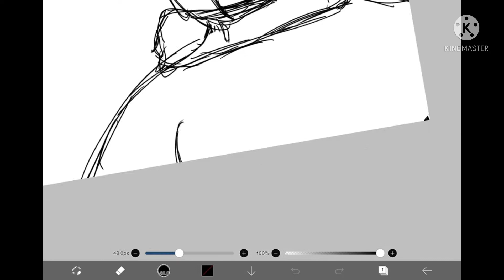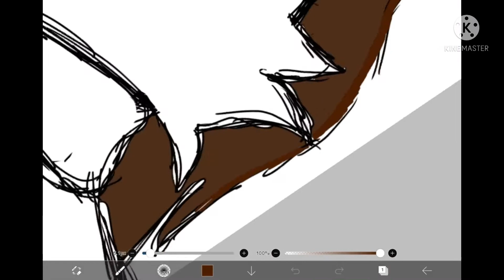Drawing of Asher hope you like it / info description below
Still a list to come but up next is ashal vides then more to come hope u enjoyed